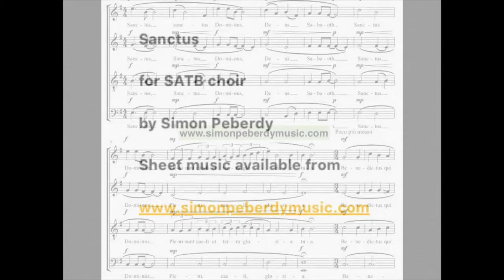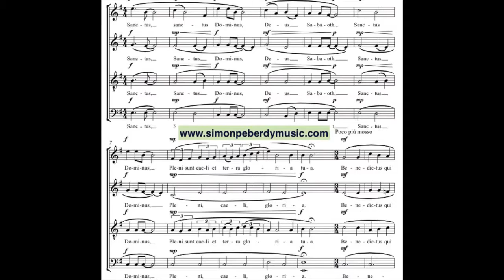Sanctus (2016) for SATB choir.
Written for the Consort, Saalfelden, although the first performance was by the Westfälischer Kammerchor Iserlohn in July 2017. This recording is of them singing in Leogang church.